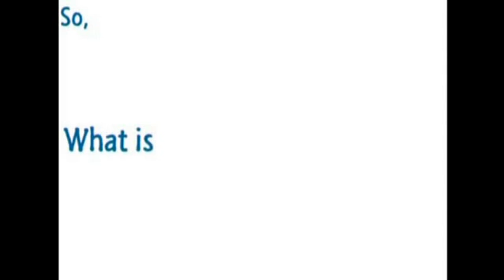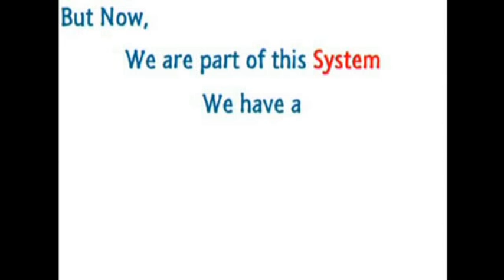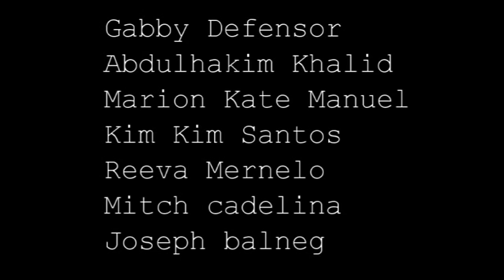Environmental Awareness (Carbon Footprint)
Arellano University
MedTech
Laboratory Management and Supervision

Aceldo, Ronal Rei F.
Balneg, Joseph C.
Bragasin, Joey Anne U.
Cadelina, Michelle
Carran, Jissel J.
Defensor, Jean Gabrielle P.
Ebrahim, Datu Azman Abdul Aziz C.
Esta, Sharmagne R.
Esteban, Marc Jaerell J.
Estrella, Jayme Maries
Ferras, Joy A.
Hebron, Jamine A.
Hubayan, Kristine B.
Lazaro, Nikki Janne B.
Madelo, Ranessa G.
Makedon, Philip
Malnegro, Thalia Mae O.
Muli, Princess Mae S.
Pardo, Bernadette C.
Ramos, Denalla Taime A.
Serrano, Kristine F.
Tan, Jerome A.
Marion Kate Manuel
Reeva Mernelo
Abdulhakim Khalid
Yllanna Valiente Abela
Kim Santos
Regine Castillo Guerra
Sandra Monica Criste Pere
Isabelle Lazo
mary anne Duenas